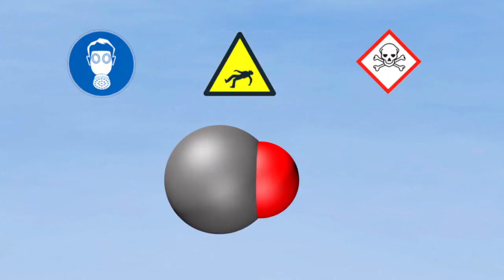A intoxicação por monóxido de carbono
A partir de 8 de Março, todas as casas em França devem estar munidas de um detector de fumo, um equipamento simples e barato que poderá salvar centenas de vidas por ano, vítimas de incêndios nocturnos. Os detectores servem para acordar as pessoas, já que as chamas não o fazem e o monóxido de carbono faz adormecer.VIDEOGRAFIA